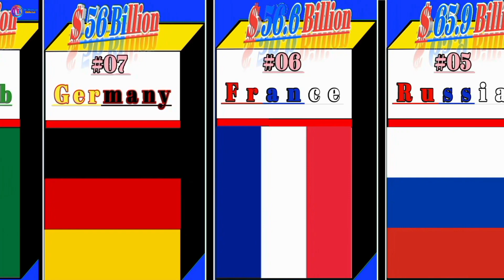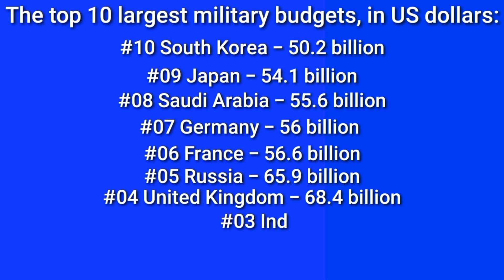Who has the largest military budget | The top 10 largest military budgets in US dollars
امید ہے اپ سب خیریت سے ہونگے،  یہ میرا چینل ہے۔ جس میں آپکو پوری دنیا  کے ہر ملک سے ہر  طرح کی معلومات ملےگی۔ میرے چینل کو سبسکرائب کر کے گھنٹی کے نشان کو آن کر لیں۔ تاکہ ہر آنے والی نئی ویڈیو کا نوٹیفکیشن آپکو بروقت مل سکے۔۔

 شکریہ

Hello friends.

Hope you all are doing well, this is my channel.  In which you will get all kinds of information from every country of the whole world.  So that you can get the notification of every upcoming new video in time.

Thanks

शांति आप पर हो दोस्तों।  आशा है आप सब अच्छे होंगे, यह मेरा चैनल है।  जिसमें आपको पूरी दुनिया के हर देश से हर तरह की जानकारी मिलेगी।  ताकि आपको आने वाले हर नए वीडियो की नोटिफिकेशन समय पर मिल सके।  धन्यवाद

Tags..
Top10,
Military Budget,
Us Dollars,
China Warth,
Top Military,
military spending,
budget,
Military budget in us dollars,
Armies,
Military,
Top 10 military defence in the world,